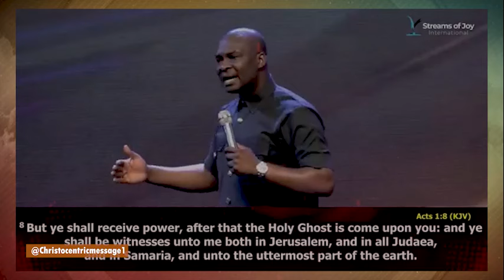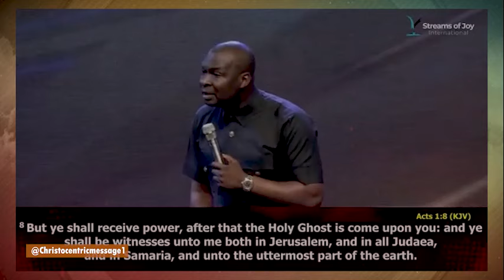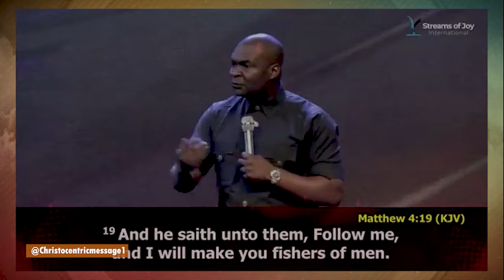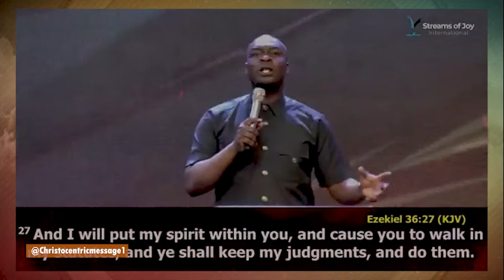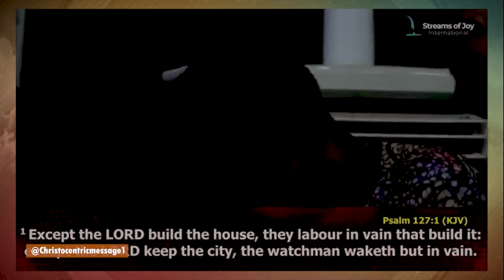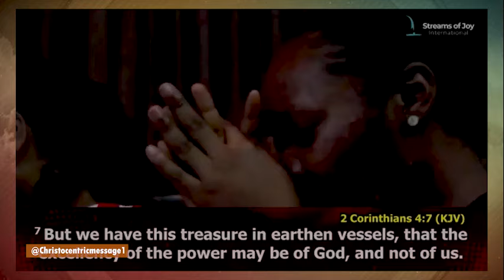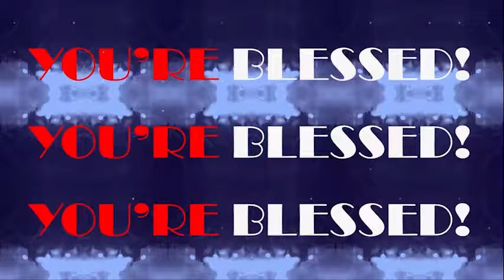SEEK THE HELP OF THE HOLY SPIRIT NOW - APOSTLE JOSHUA SELMAN